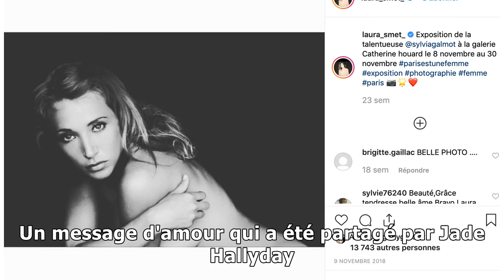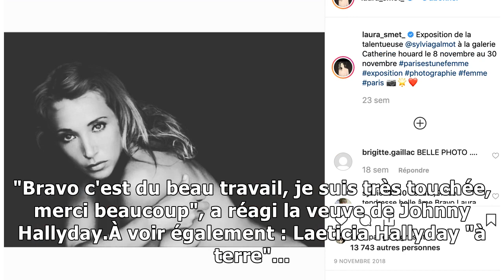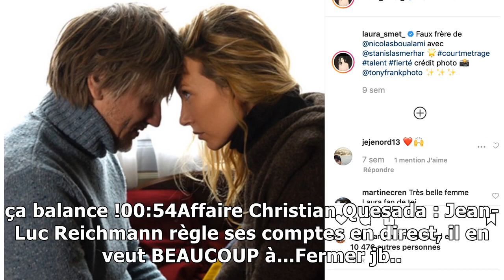Laura Smet : Son message fort pour Pâques !